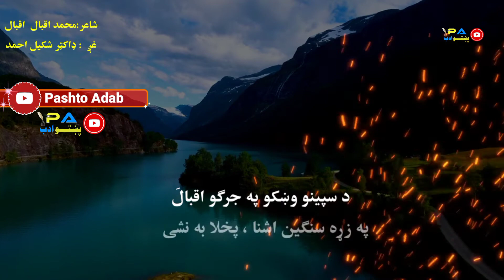250 Pashto Poem by Dr M Iqbal Iqbal